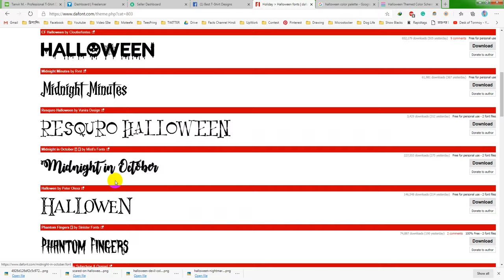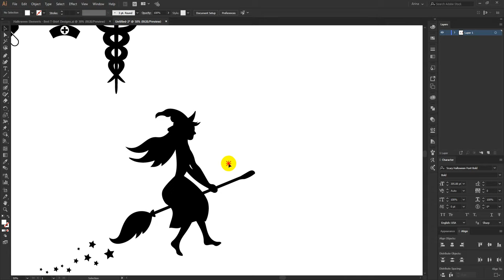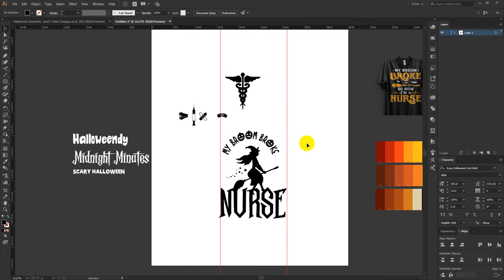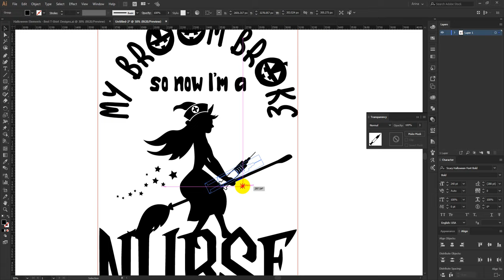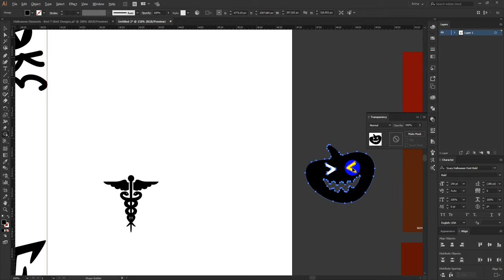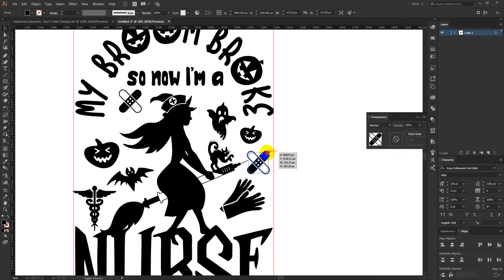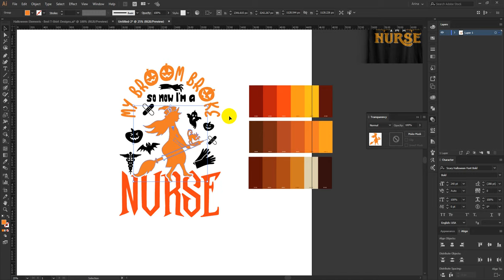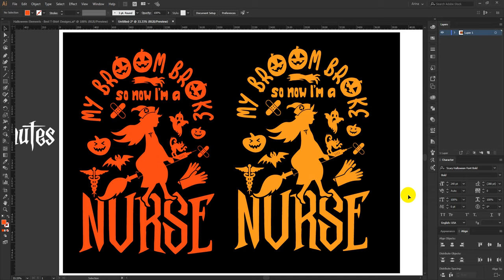HALLOWEEN T-SHIRT DESIGN | T-SHIRT DESIGN TUTORIAL FOR HALLOWEEN | HALLOWEEN 2020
If you want to practice, Join my fb group for source files of every design.